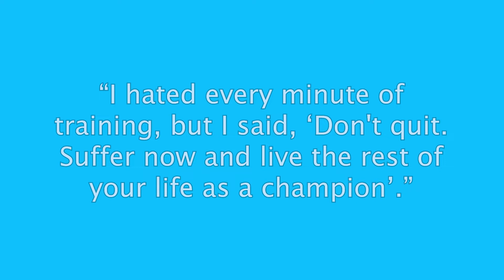Spiro Disco Ball - Colortherapy meditation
“I hated every minute of training, but I said, ?Don't quit. Suffer now and live the rest of your life as a champion?.” – Muhammad Ali

Title: Santoor and Tabla at Assi Ghat, Varanasi